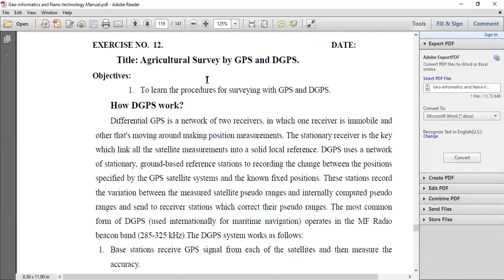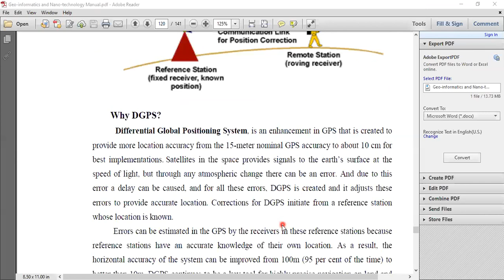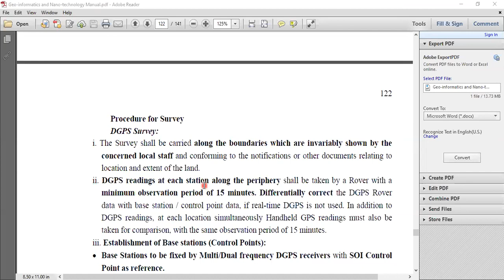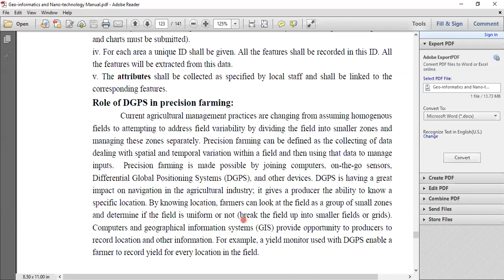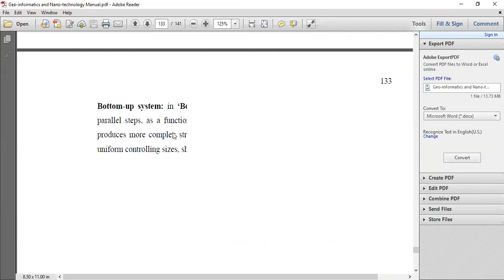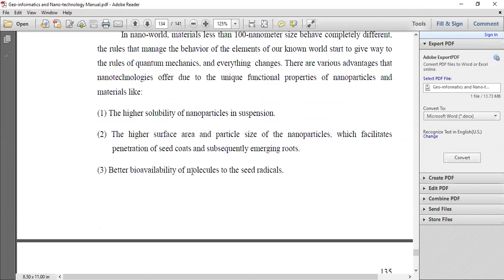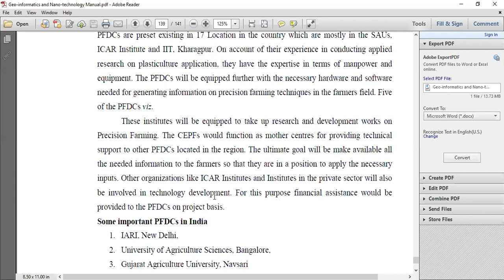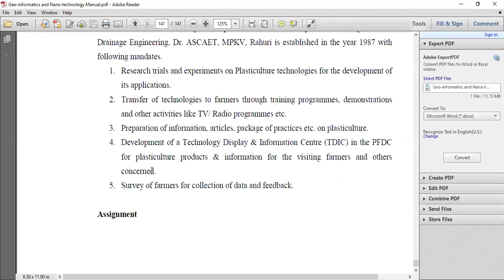6Sem AGRO-3612 (Practical)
Agricultural Survey by GPS and DGPS